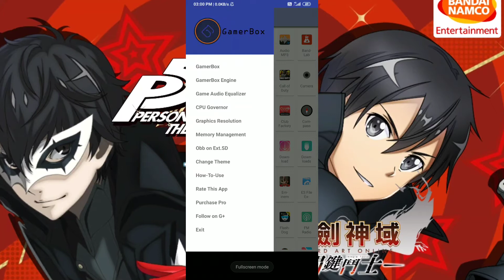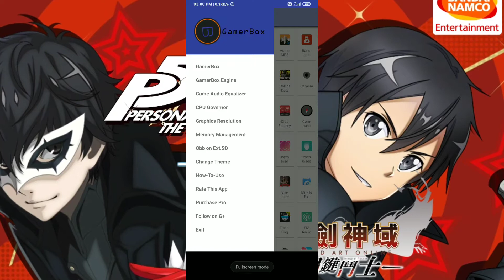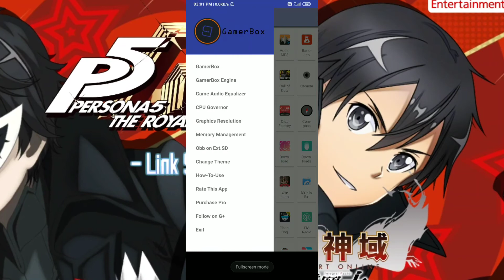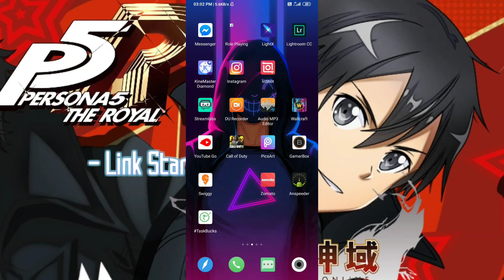How to fix lag in sword art online for 1GB RAM and 2GB RAM